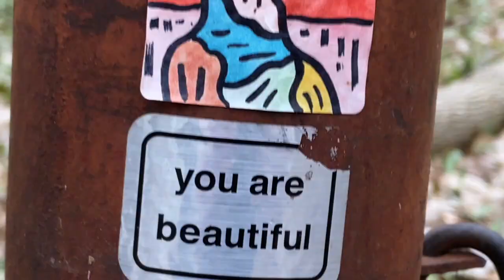Seminary Woods - Welcome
Last week's project was pretty fun so I thought I'd try something similar this week.